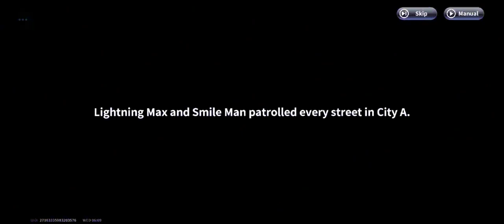WHO IS REALLY SMILE MAN ?? onepunchman GAMEPLAY (HINDI)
WHO IS REALLY SMILE MAN ?? onepunchman GAMEPLAY (HINDI) one punch man god
one punch man ost
one punch man 200
one-punch man op
one punch man mod
one punch man meme
opm best game
opm game
opm world hindi
opm world
opm
one punch man world
one punch man cover
one punch man ch 200
blast one punch man
one punch man anime
one punch man ch 201
one punch man manga
one punch man song
king one punch man
best one punch man
strongest anime character
smile man
fake smile man apologize
undon restaurant opm
opm saitama
lightning max
saitama summon
anime badass moment
anime funny moments
hentai
anime raw 4k clips
anime clip for edit
jjk edit
jjk manga edit
chainsawman manga edit
chainsawman ost
chainsawman girls
chainsawman op
chainsawman trailer
anime king
anime oi
anime in hindi
jjk s3 ep1 in hindi
anime edit
anime
jjk s3 teaser
denzi edit
denzi and power
denzi and makima edit
power edit
chainsawman makima edit
chainsawman hindi dubbed
chainsawman s1 ep1 in hindi
chainsawman s2 episode 8